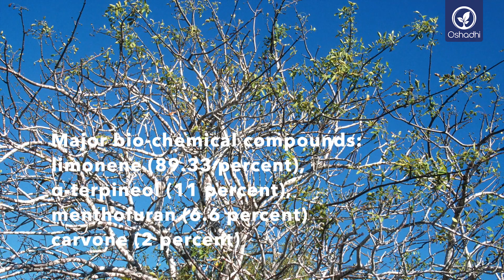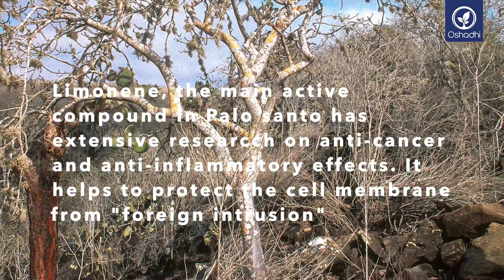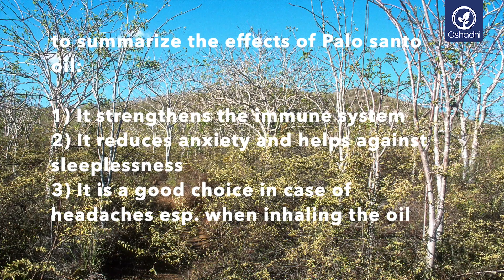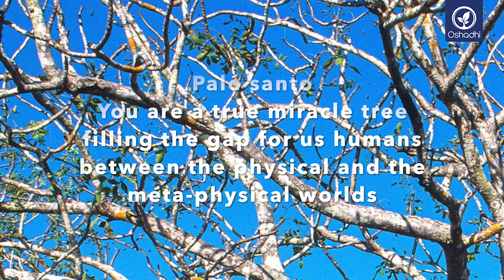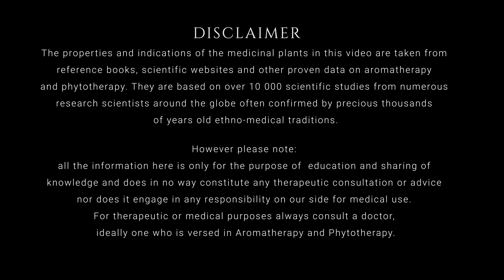Palo Santo (Bursera graveolens) | Essential-Oil-Plant Portrait by Dr. Malte Hozzel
Palo Santo is an aromatic wild  growing tree which belong to the Bursera family. This is the same group to which belong also mer and frankincense kopal sanctum from Mexico Etc. The name is derived from Spanish and means “Holy Wood”, Paolo Santo. It refers to an age-old healing practice structured in the knowledge and ceremonial traditions of South and Meso-american shamans or healers which they call kuranderos. The tree, with its wonderful shaped foliage, with white blossoms and reddish fruits is widely used for ornamental effects also. It is native to the tropical forests of Peru and especially Ecuador and its Galapagos Islands…